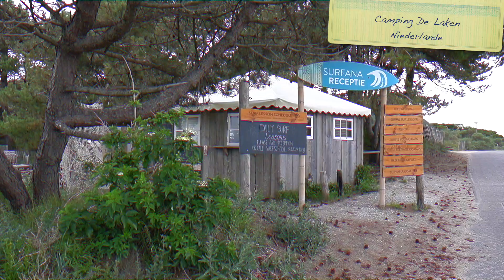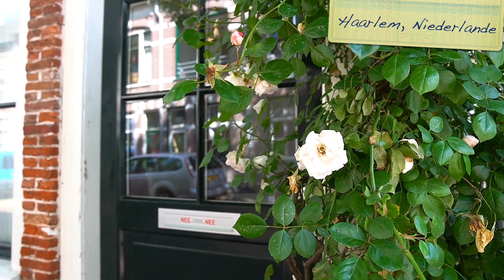Reisen zu Corona Zeiten | 30 Tage Vanlife • Tag 10-16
Reisen trotz aktueller Corona Beschränkungen? Ob und wie das möglich ist finden wir heraus und machen für einige Tage Urlaub in die Niederlande.
Produktempfehlungen:

Brausenhalter mit Saugnapf
Wasser Anschlussadapter aus Messing
Wasser Anschlussadapter aus Kunststoff
Praktischer Wasserzähler
Wasserfilter gegen Verunreinigungen
Silbernetz zur Wasserkonservierung
Praktische Packtaschen
Mehr Informationen zu unserem Kofferanhänger Selbstausbau oder unserem Kastenwagen und was wir mit ihnen so alles erleben findet Ihr auf unserem Blog, auf Facebook oder auf Instagram:

Die mit * gekennzeichneten Links sind Amazon-Partner-Links. Mit einem Kauf über diese Links zahlst du keinen Cent mehr, wir erhalten aber eine kleine Provision die wir in unser Projekt investieren. Als Amazon-Partner verdienen wir somit an qualifizierten Verkäufen und bedanken uns bei euch.